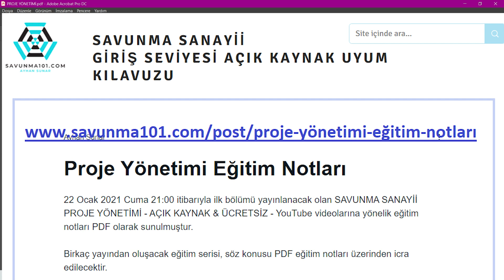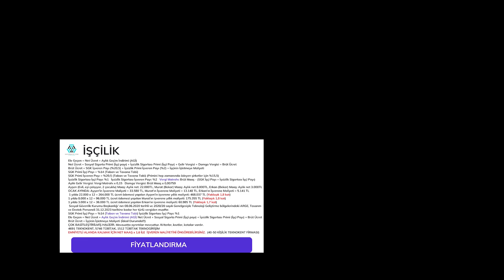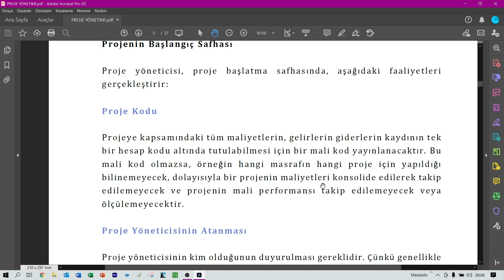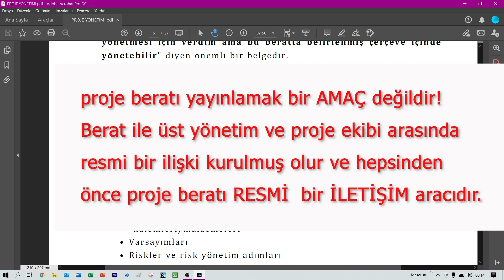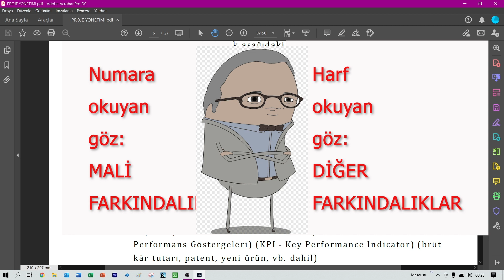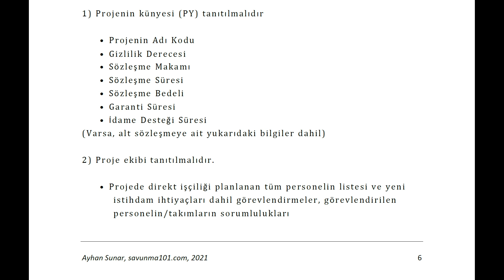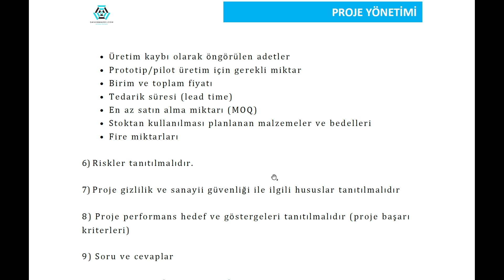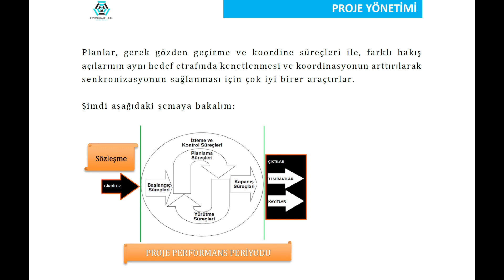2. Bölüm - Proje Yönetimi Eğitimi - (Savunma Sanayi)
Savunma Sanayi özelinde Proje Yönetimi Eğitim videolarının 2. bölümünde, bir projenin başlangıç safhasında yapılacak işler hakkında bilgi veriliyor: Projelere NEDEN kod atanır, Proje beratı NEDEN çok önemlidir, Proje Başlangıç toplantısı gündemi NELERİ içermelidir? NEYİ, NEDEN YAPIYORUZ?